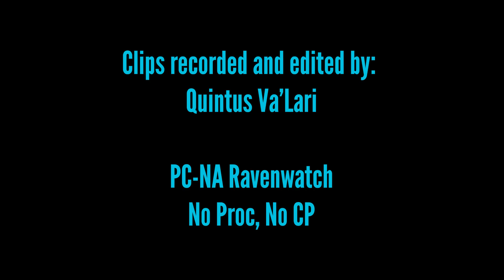ESO Werewolf PvP - Dogs Chasing Cars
Werewolf Pack PvP
PC-NA Ravenwatch, No-CP, No Proc
Guild: Scourge Alliance